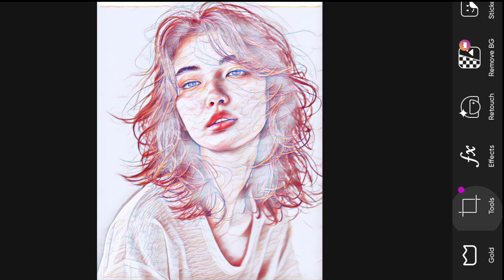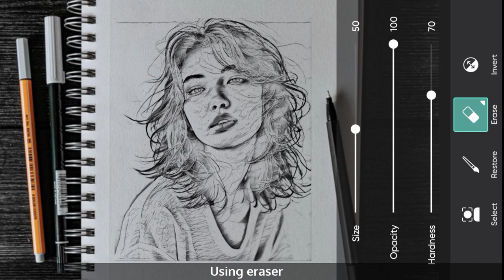How to Convert Photo into Sketch | PicsArt Editing Tutorial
How to Convert Photo into Sketch | PicsArt Editing Tutorial || PicsArt Photo Editing Tutorial

★Cheak out my Playlists for more Amazing content.